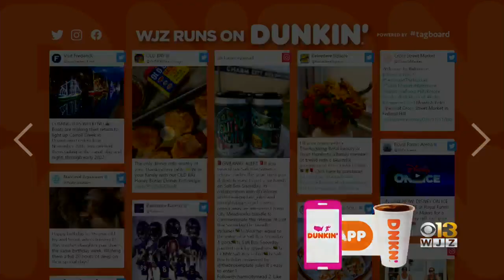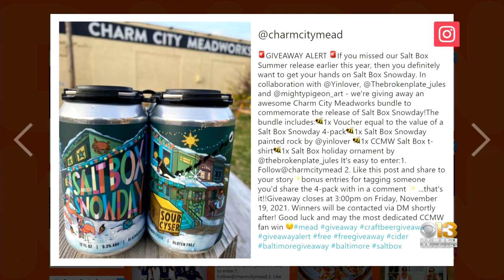Baltimore Buzz: Honey Old Bay Dinner Rolls?!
Here's what's buzzing in Baltimore.